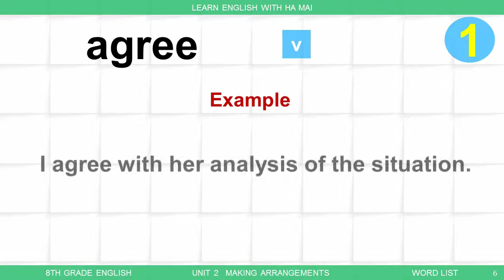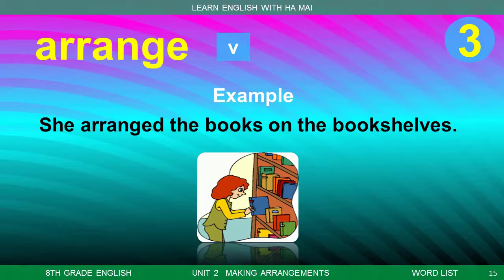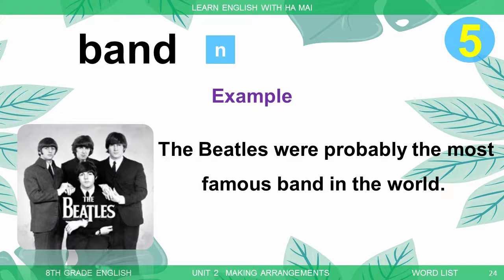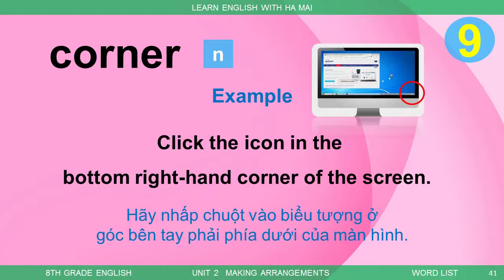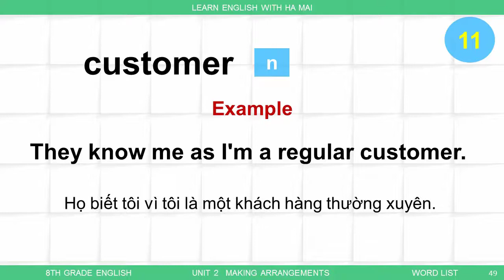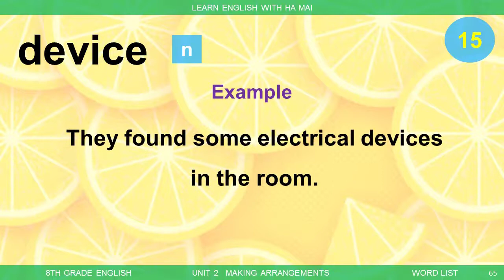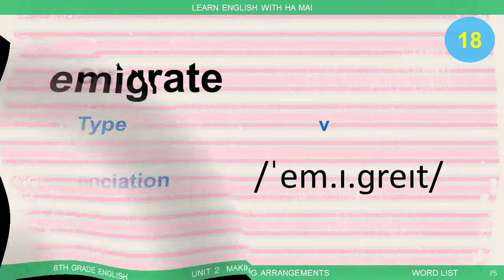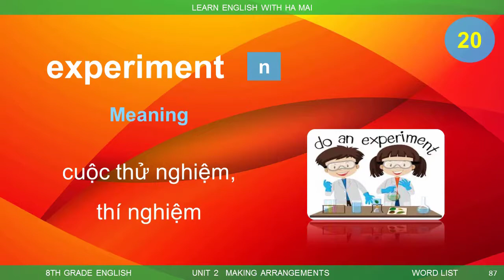TIẾNG ANH LỚP 8. UNIT 2. MAKING ARRANGEMENTS. Part 1.